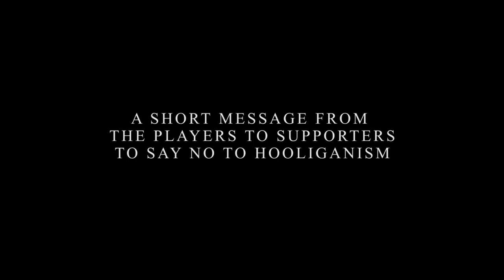Players talk 1